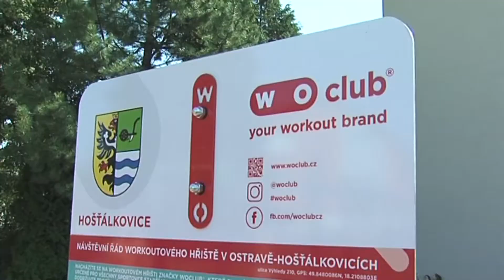Hošťálkovice - Ukázka workoutu Hlucinsko.TV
Hošťálkovice - Ukázka workoutu